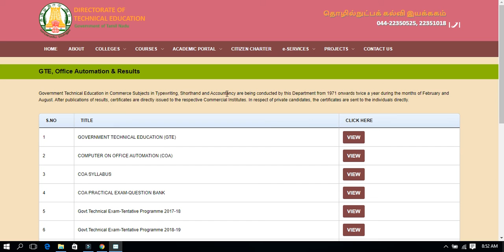type writting exam 2019 typewriting exam certificate எப்போதும் வரும் முக்கிய தகவல்